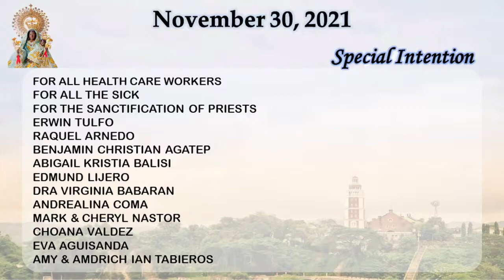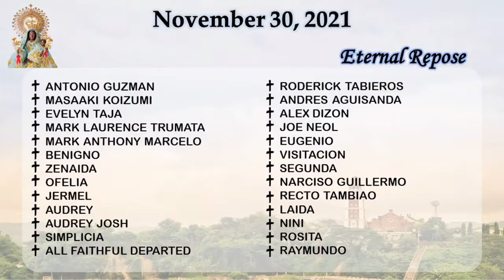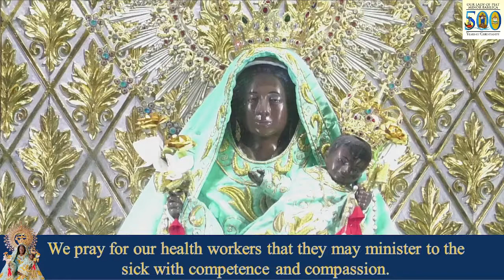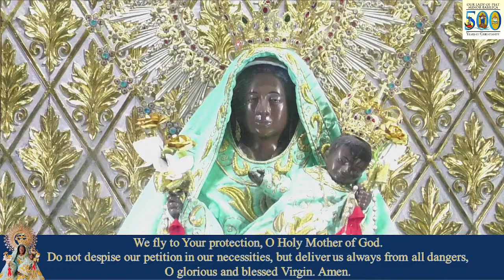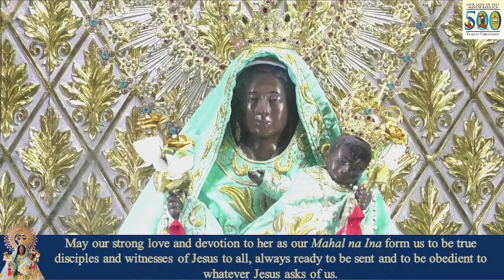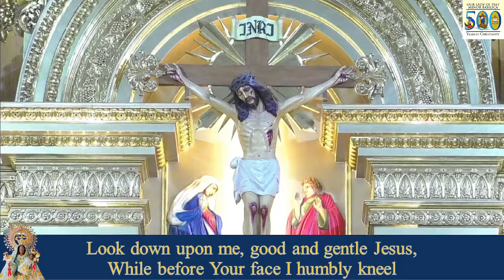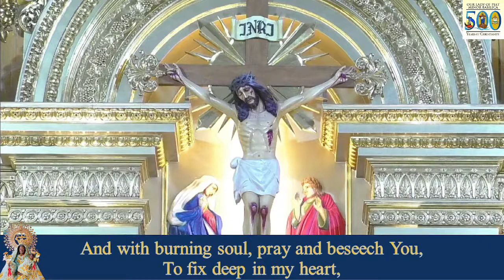HOLY MASS I 30 NOVEMBER 2021 I FEAST OF SAINT ANDREW, APOSTLE